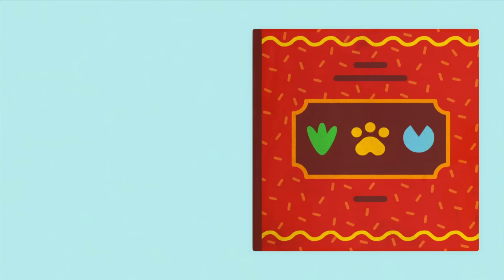Feel Good Friday Disco! | Duggeefest! | Hey Duggee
Feel Good Friday Disco! | Hey Duggee Disco | HeyDuggee Official

Welcome to the Frog Stage! 🐸
First up for Duggeefest 2021 is our Feel Good Friday Disco! 🤩🎉
So, get ready to groove with Duggee and the Squirrels!🕺